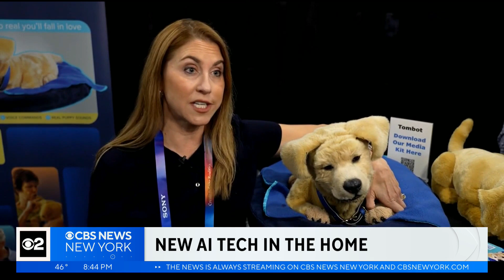A look at the latest AI gadgets at CES 2026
One of the world's largest technology trade shows is underway this week in Las Vegas. CES draws thousands of global tech brands and startups, and this year, the focus is on technology designed to adapt to how we live. Evyn Moon has a look at the latest AI gadgets.